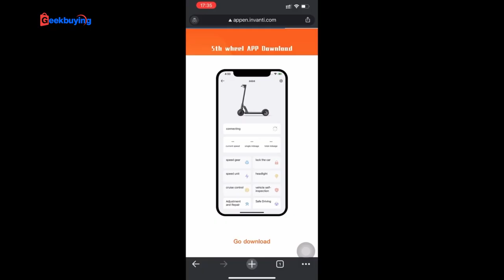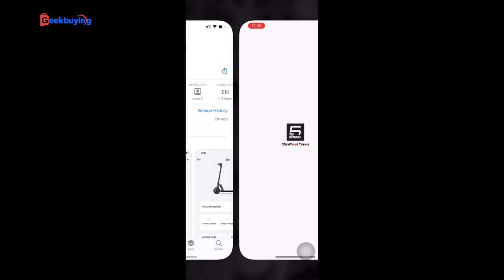5TH WHEEL M2 Electric Scooter Official Video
Highlights
Powerful and Long-Running
With 350W quiet motor, M2 electric scooter can reach a speed of 15.5 mph, travel up to 20 miles, and the reinforced frame can support riders up to 120Kg. The electric scooter for adults can easily handle steep 15° hills, allowing it to go uphill easily. M2 adult electric scooter is perfect for your last-mile journey.
Improved Battery Life
Featuring a 36V 7.5Ah Battery, on a single charge you can get up to 16-19 miles of travel, Its fast charge will give kick scooter M2 a full charge in 4-5 hours, saving 10% of your electricity bill, compared to other brands of electric scooters.
Safe & Comfortable Riding
Our M2 electric scooter adopts triple braking system (Motor brake + Disc brake ) to reduce the risk of brake failure and ensure your safety. Triple Damping System of the scooter enables you more stability and comfort when riding. Also, its LED headlight and taillight ensure your safety at night.
Foldable, Take It Anywhere
This M2 electric scooter only weighs 33lbs, and it can be easily folded in just 3 seconds, making it easy to carry and perfectly helping you solve the pain of carrying and storage. The adult electric scooter is easy to store in the car, school, or office making your travel more convenient and more fun.
Innovative Non-zero Start Mode
For M2 scooters with non-zero start mode, you need to use your foot to assist the scooter to a sliding speed of 1.86 mph/h before starting the thumb accelerator, so that the thumb accelerator can be activated to achieve the effect of motor assistance. It greatly guarantees your safety when traveling with scooter for adults.
No More Punctures, No Fear of Water on Road
The large tire-wheel design enhances the ride of the electric scooter. The high-density, high-strength solid rubber is more wear-resistant and has a longer service life, and the honeycomb hole design makes the rubber wheel better at shock absorption. M2 scooter electric for adults lets you stay away from the trouble of a flat tire. Its IP54 waterproof performance makes this electric scooter can easily pass through small puddles.
Smart System with LED Display
The electric scooter can display its speed, battery life, speed mode and mileage. Through the smart program manager, you can control everything at any time, including locking the scooter, switching the whole scooter, turning on the lights, detecting the battery level, riding mileage, speed and status of other things you care about.